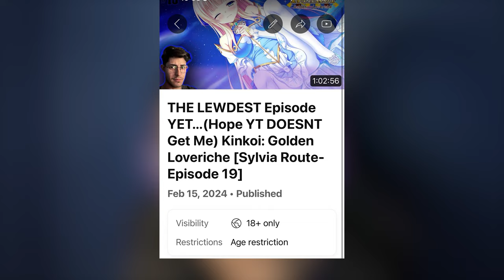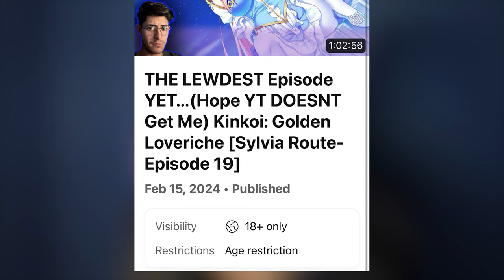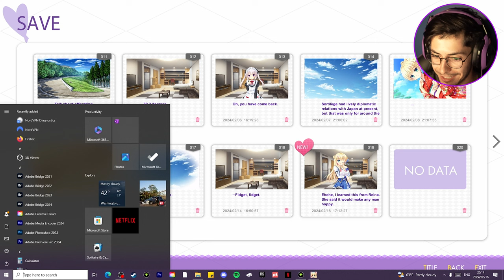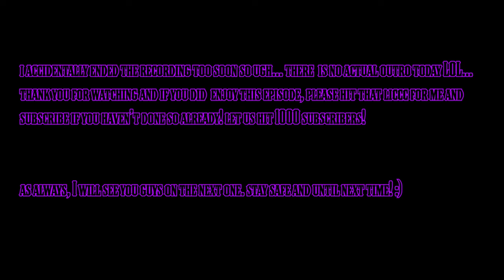The End of Maria Bishop | Kinkoi: Golden Loveriche [Sylvia Route-Episode 21]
RIP Maria. (I don't even like Maria Bishop)